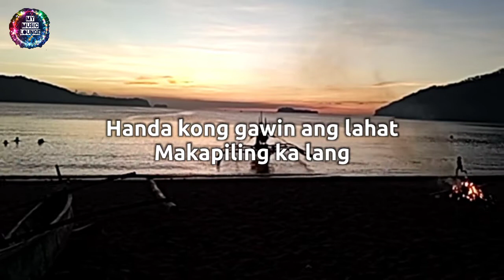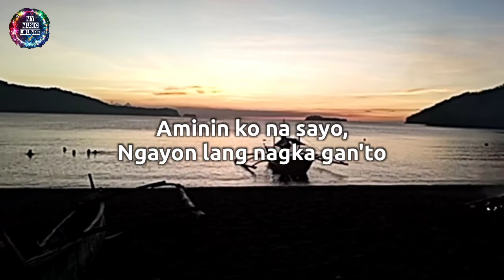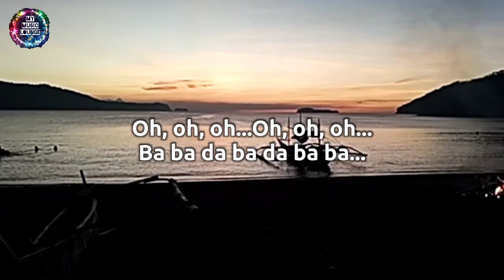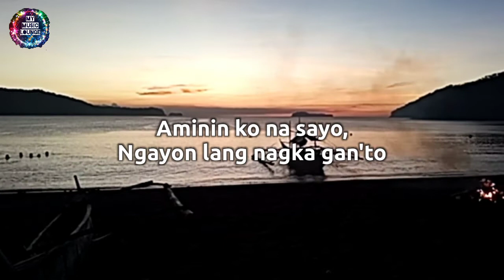BABALIK SA'YO - Moira Dela Torre